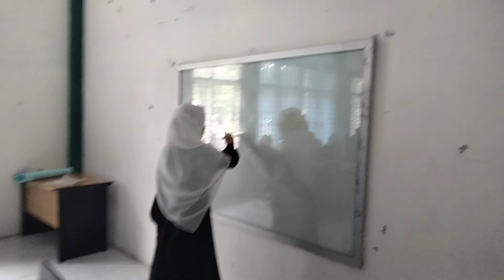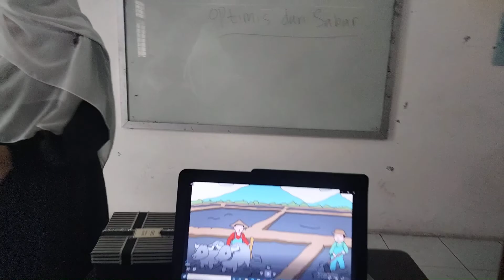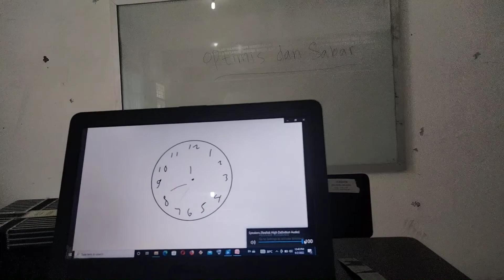PPL 2 ( Microteaching)_ Fitry Amanda_ PAI- 4 _ Dr. Farida Jaya, M. Pd